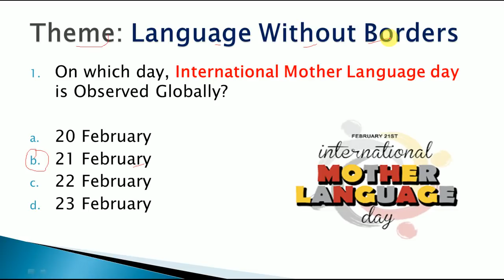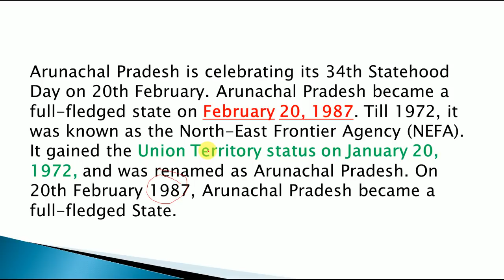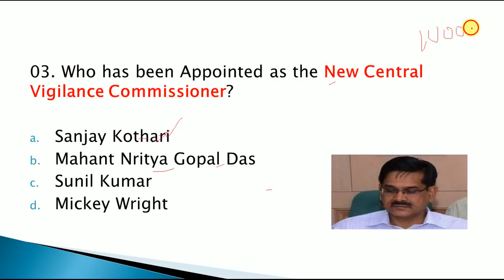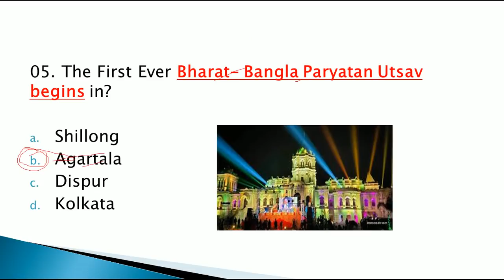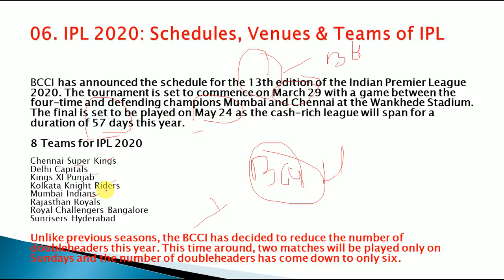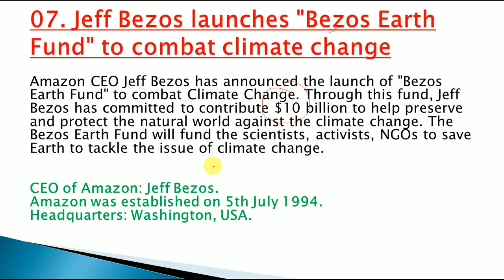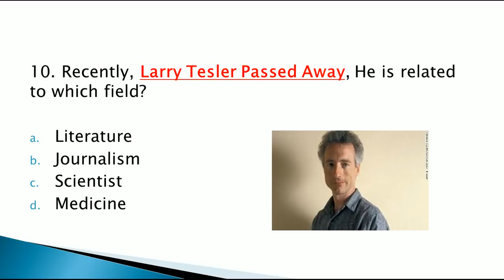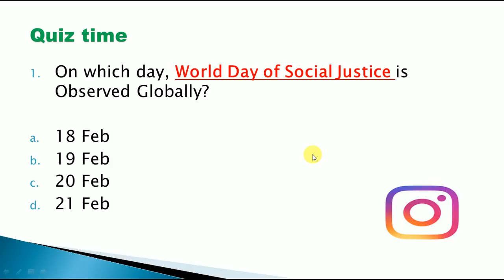Current Affairs 22 February 2020 | English MCQ's |Daily Current Affairs in English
LINK TO DOWNLOAD THE PDF OF 22 FEBRUARY CURRENT AFFAIRS

LINK  TO BUY 2000+ FULL YEAR CURRENT AFFAIRS PDF

LINK FOR 21 FEBRUARY CURRENT AFFARIS

LINK FOR 10 FEBRUARY CURRENT AFFARIS

LINK FOR 31 JANUARY CURRENT AFFAIRS

LINK FOR 30 JANUARY CURRENT AFFAIRS

LINK FOR 29 JANUARY CURRENT AFFAIRS

LINK FOR 28 JANUARY CURRENT AFFAIRS

LINK FOR 27 JANUARY CURRENT AFFAIRS

LINK FOR 26 JANUARY CURRENT AFFAIRS

LINK FOR 25 JANUARY CURRENT AFFAIRS

LINK FOR 24 JANUARY CURRENT AFFAIRS

LINK FOR 23 JANUARY 2020 CURRENT AFFAIRS 2020

LINK FOR 22 JANUARY CURRENT AFFAIRS

LINK FOR 19 JANUARY CURRENT AFFAIRS